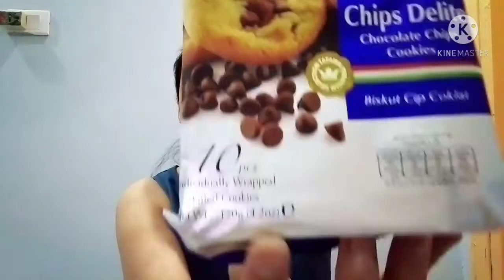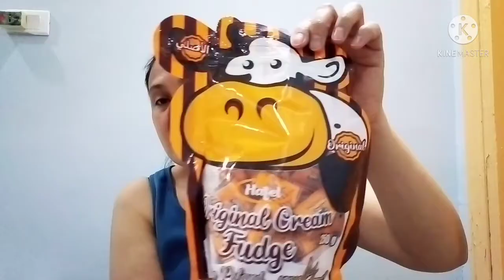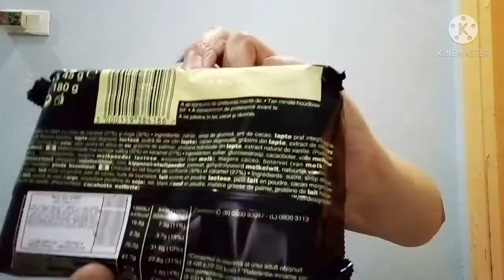📍Namili NG pampasalubong(Albasem)